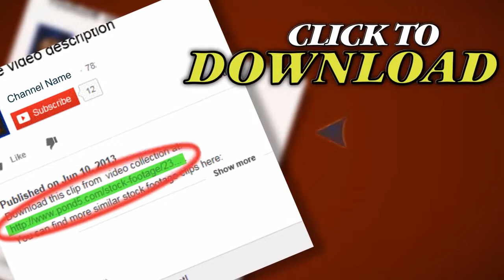Oak Tree With Clouds, Time-Lapse. Stock Footage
Thank you for visiting our page Oak Tree With Clouds, Time-Lapse. Stock Footage"